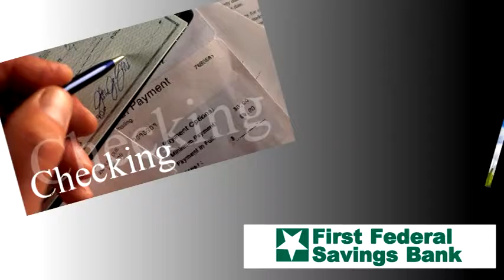RHS GBball vs Wabash 12 13 2014